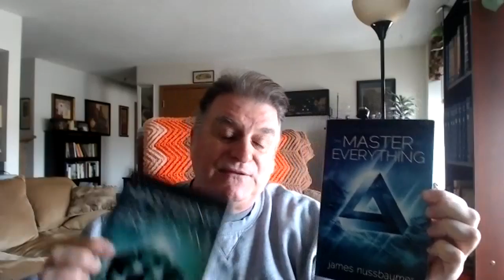A Final Word on Living Life on Your Own Terms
For most Entrepreneurs, and just about anyone for that matter, the biggest stress that robs us of our intrinsic birthright of freedom is money. I mean excellent income! That may or may not be you, but if you know what I am talking about and you’re ready to rewrite your financial destiny…click the link on the first line of this description box--and I will see you on the inside!